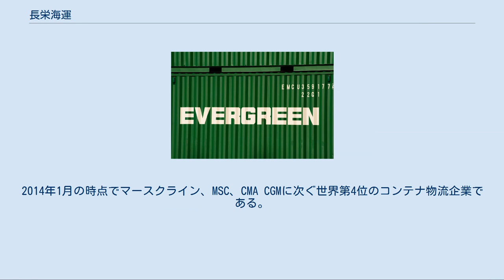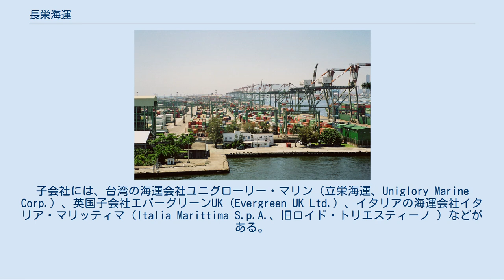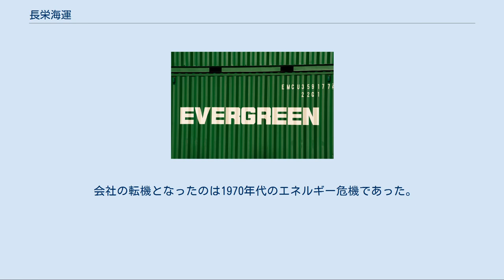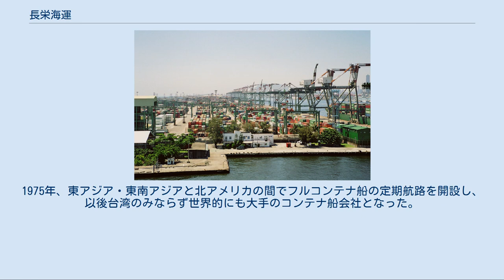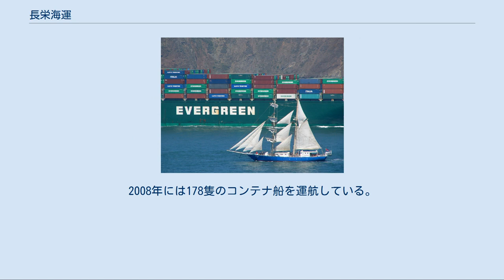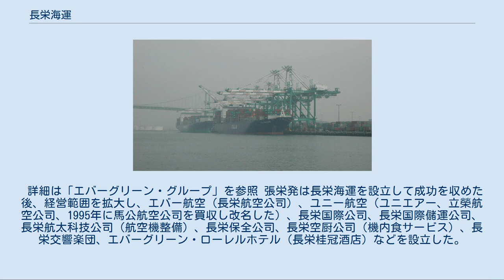長栄海運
エバーグリーン・グループ
長栄海運大楼 エバーグリーンのコンテナ船。
サンフランシスコ近海で 長栄海運（ちょうえいかいうん、エバーグリーン・マリン、繁体字: 長榮海運、英語: Evergreen Marine Corporation）は中華民国のコンテナ輸送運送会社・海運会社。
エバー航空などの物流企業を所有するエバーグリーン・グループ（長栄集団）に属する。
本社は中華民国（台湾）桃園県蘆竹郷。
本部は台北市中山区民生東路二段166号にある。
 200隻以上のコンテナ船を運航し、東アジアとアメリカ西海岸の間を中心に、世界80カ国以上の240以上の港へ運航させている。
2014年1月の時点でマースクライン、MSC、CMA CGMに次ぐ世界第4位のコンテナ物流企業である。
 長栄海運は海運業のほか、コンテナ製造や船舶の建造、港湾運営、不動産業なども営む。
子会社には、台湾の海運会社ユニグローリー・マリン（立栄海運、Uniglory Marine Corp.）、英国子会社エバーグリーンUK（Evergreen UK Ltd.）、イタリアの海運会社イタリア・マリッティマ（Italia Marittima S.p.A.、旧ロイド・トリエスティーノ ）などがある。
2007年には英国コンテナ船子会社のハツ・マリン（Hatsu Marine）、イタリア・マリッティマ、エバーグリーン・マリンの三社の路線を統合し単一の「エバーグリーン・ライン」（Evergreen Line）に改称した。
 長栄海運のコンテナの大多数は緑色に塗られ、白地で「EVERGREEN」と書かれている。
コンテナ船も同様に、緑色の船体に白地で「EVERGREEN」とある。
冷凍コンテナは白地に緑色で「EVERGREEN」と書かれている。
 創業者張栄発、日本名:長島發男（ながしまはつお、あだ名は生涯を通じて「發」を日本語読みした「Hatsu」）は、1927年に船員の三男として日本統治時代の台湾の台北州蘇澳庄（現在の宜蘭県蘇澳）で生まれ、南日本汽船株式会社で働きながら、夜間の台北商業実践学校を卒業後18歳で台北本社の船舶部に転勤し貨物船の事務員として働く。
日本の敗戦で国民政府が日本船を接収したが、日本語しかできなかったため就職できず、独学で航海士の免許を取り、地元船会社で三等航海士として働き、後には一等航海士となり船長にまでなった。
 1961年に共同出資者と船会社「新台海運公司」を設立し中古の貨物船1隻で起業後、台湾初の新造船を持つまでに成長させ、1965年には別の共同出資者と「中央海運公司」を設立するも丸紅を通じて購入したセントラル・トラスト号の不調がもとで揉め、同船とともに同社を離れて独立、丸紅の支援も得て、1968年9月1日に長栄海運を設立し、世界的な海運業者のひとつに成長させた。
 1989年には台湾初の民間航空会社エバー（長栄）航空を立ち上げて航空業にも進出し、台湾最大手の運輸企業グループに育てあげた。
2011年時点で個人資産16億米ドル（約1870億円）とされる。
1985年には張栄発基金会を設立し、教育現場への『道徳月刊』無償配布をはじめ、医療・文化面での社会奉仕も続けた。
政治にも関わり、2000年中華民国総統選挙では陳水扁を支持するも、2008年中華民国総統選挙では中国事業への配慮から中国国民党支持者に変わった。
2011年の東日本大震災時には個人名義で10億円を寄付するなど、長年にわたって日台交流の促進にも寄与した。
2012年春に旭日重光章を受章。
2016年1月20日、88歳で死去した。
 エバーグリーンのコンテナ ロサンゼルス港のサンペドロ長栄海運専用ターミナル。
イタリア・マリッティマの「Ital Universo」が着岸している 1968年に長栄海運設立後、翌1969年に2隻目を購入し中東航路に投入した。
1970年代にはさらに船を購入し、東アジア・台米間航路に進出し、1974年にはアメリカ合衆国への航路を開設しニューヨークに事務所を置いた。
 会社の転機となったのは1970年代のエネルギー危機であった。
これにより海運市場が急速に縮小したのをきっかけに、長栄海運は在来船をコンテナ船に置き換える戦略をとった。
1975年、東アジア・東南アジアと北アメリカの間でフルコンテナ船の定期航路を開設し、以後台湾のみならず世界的にも大手のコンテナ船会社となった。
1984年にはコンテナ船では初となる世界一周路線も...